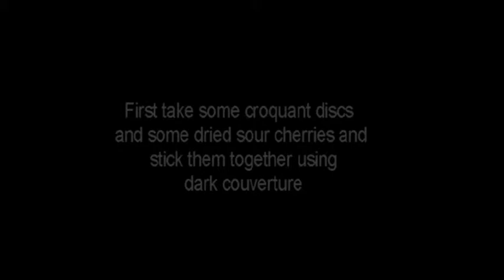Nipples of Venus.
The name 'Nipples of Venus' has been around for ages to describe certain sweets. I believe it's another one from the kitchen of César, duc de Choiseul, comte du Plessis-Praslin (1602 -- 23 December 1675).
This is our version. We made these specific truffles for 'Cocoa' in Sheffield. A great chocolate shop if you are ever in South Yorkshire.